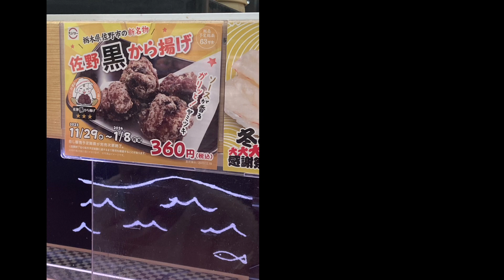スシロー おぱんちゅうさぎ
スシロー
おぱんちゅうさぎ
うに包み
黒唐揚げ